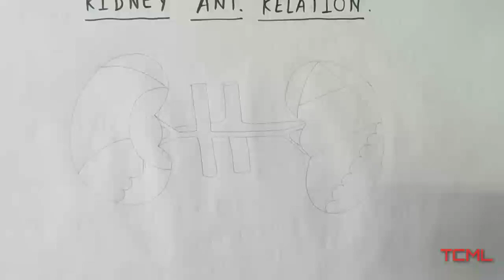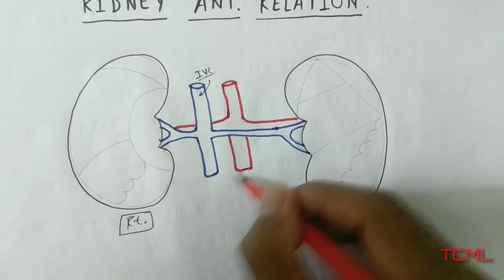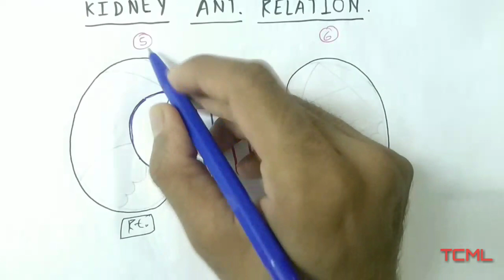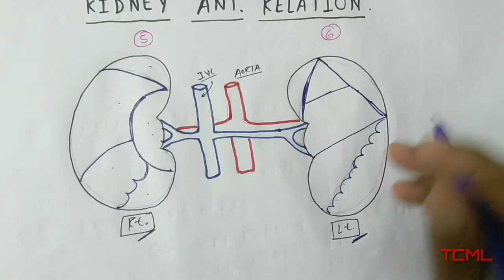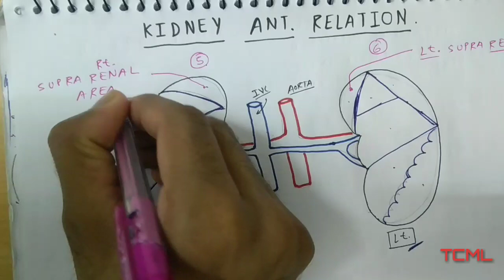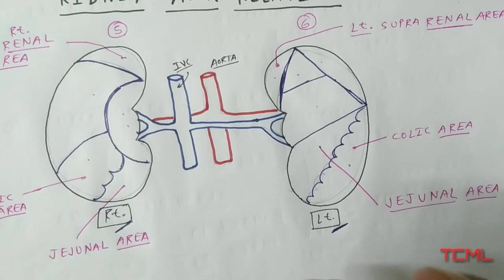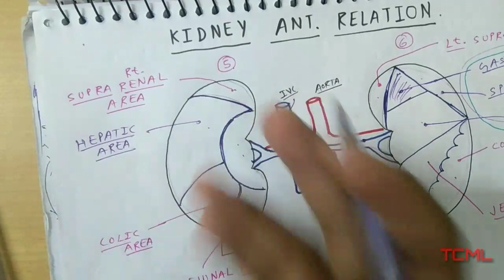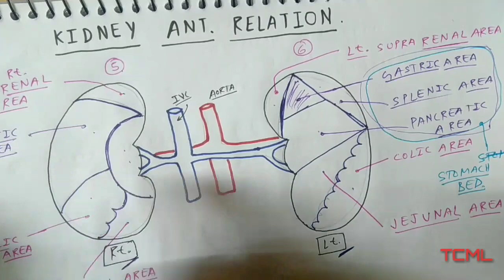Kidney Anatomy- Anterior Relation | TCML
■ Suggested Video 😊

TCML Team 🍃